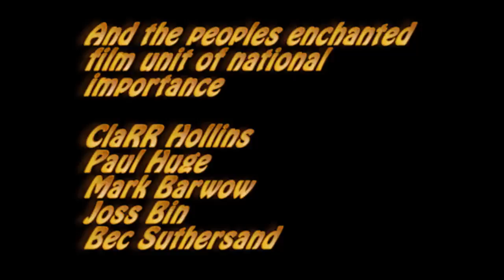Wentworth's Robbie Magasiva and Pamela Rabe make their own short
Robbie Magasiva and Pamela Rabe from Wentworth clearly got bored one wet Melbourne day and made this short film. Help from the crew and Nicole da Silva's fine camera skills. Plus one North Korean-inspired rousing soundtrack.